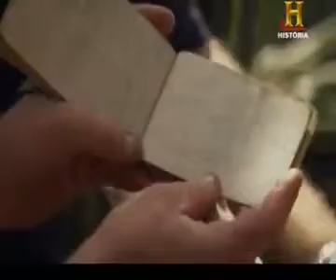Guerreros Las fuerzas especiales de EEUU p02 .mp4